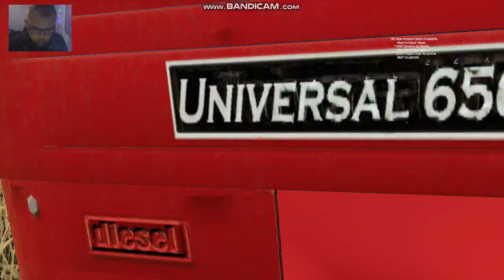Fs19 Cu Volan/La Recoltat pe Terenul 2! (UTH Fs19)